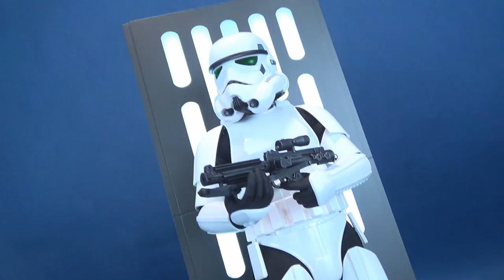Hot Toys Star Wars Return of the Jedi Stormtrooper Deluxe Version Sixth Scale Figure Review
6975 Meadowvale Town Centre Circle
Suite #196
Mississauga, Ontario
Canada
L5N 2V7